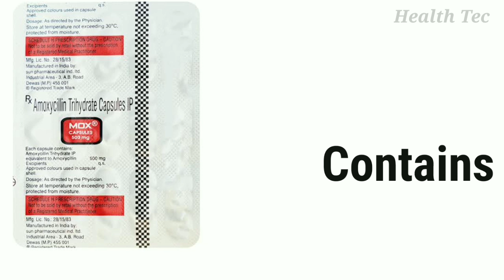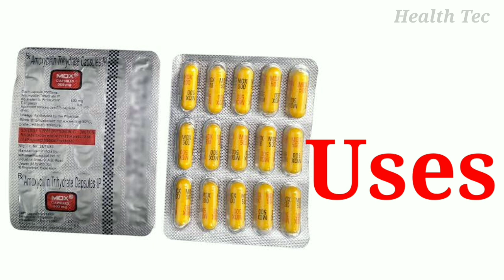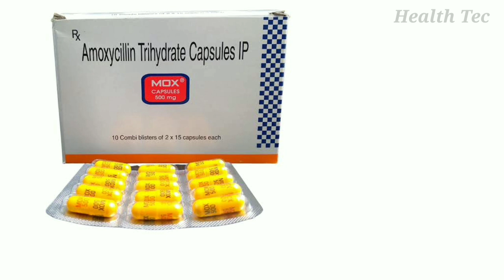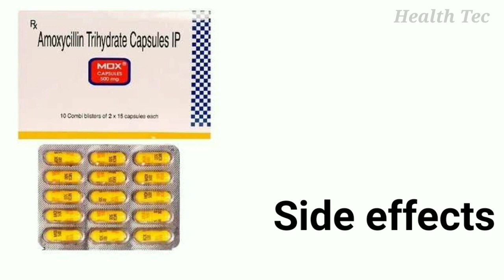Mox 500 Capsule Uses | Amoxicillin 500mg Capsule | Dosage And Side Effects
Hi
health tec